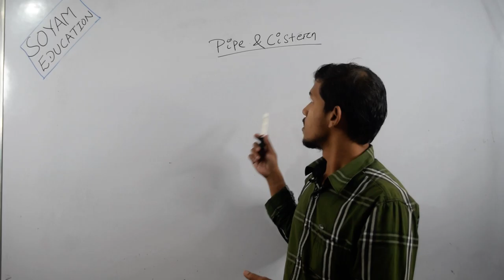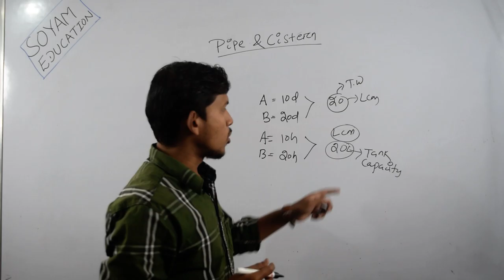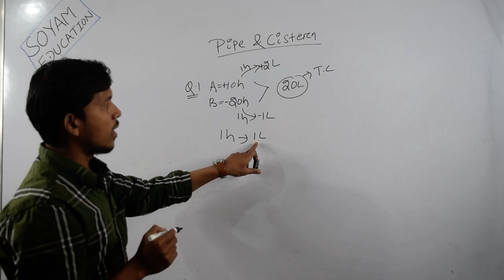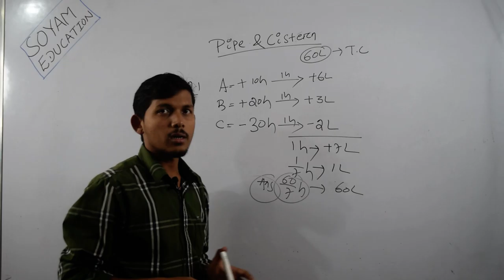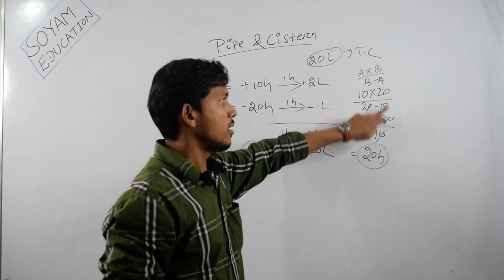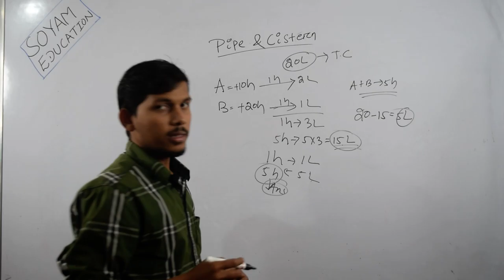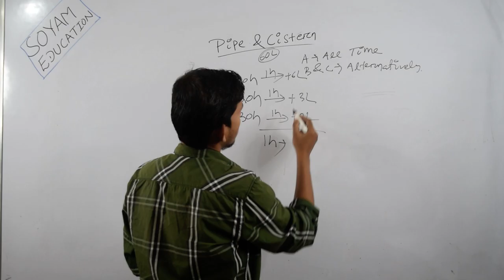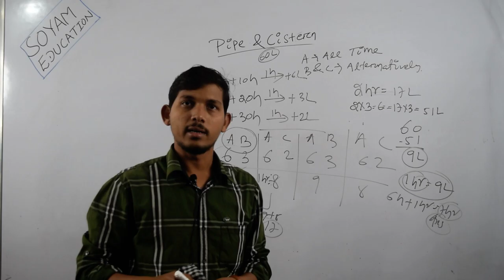Pipes & cisterns ll Tricks & Shortcuts ll Quantitative Aptitude ll For All competitive Exams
This video is all about basics of pipes & cisterns.